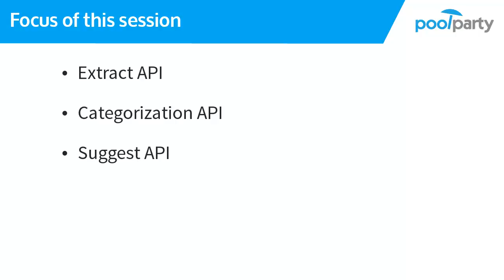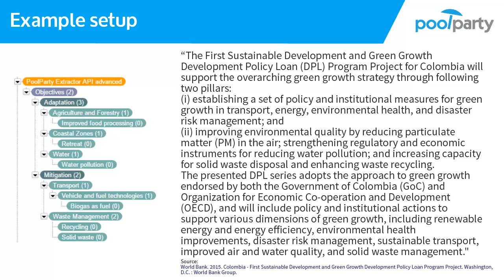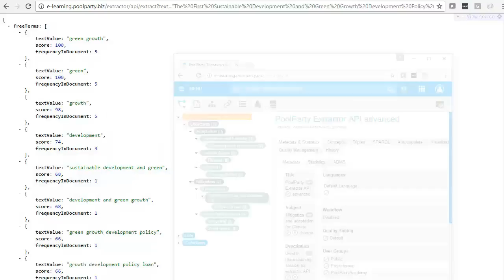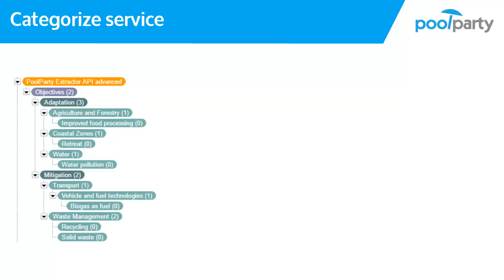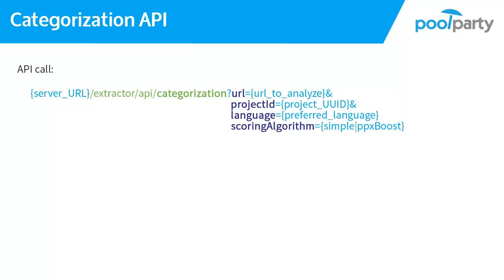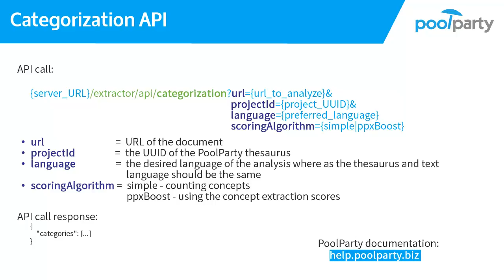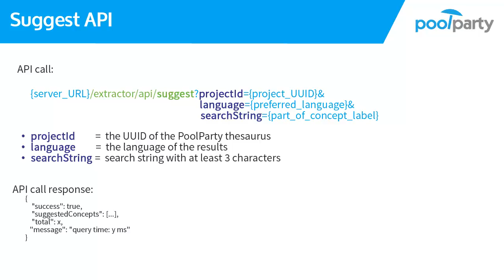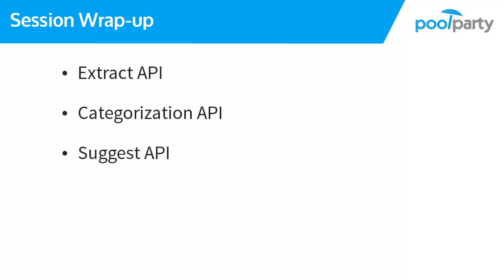3.4 PoolParty Extractor API - Advanced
In this PoolParty Academy tutorial you will learn about advanced features of the Extractor API. See step-by-step how to use the categorisation and suggest method. We will use scoring algorithms to make the information retrieval even more precise.